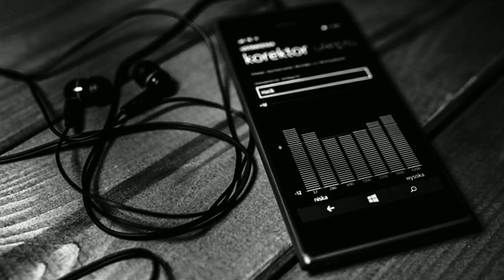тимати gq видео